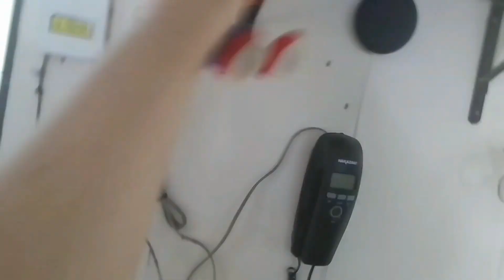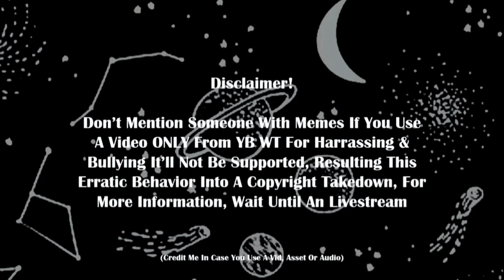YB WT: Legacy Of Tomorrow - Stinging Abrassion!